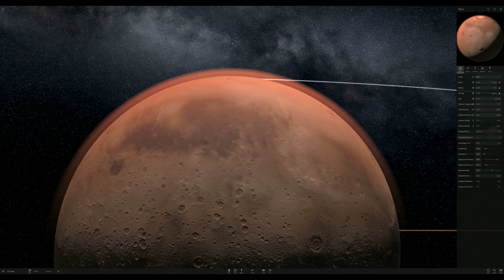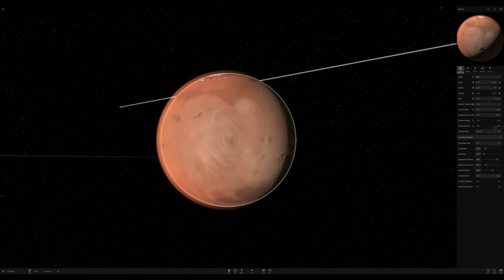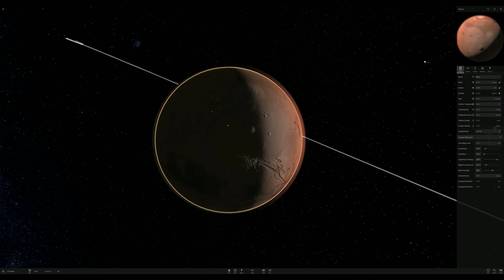Universe Sandbox - Phobos crashing into mars - [4k]